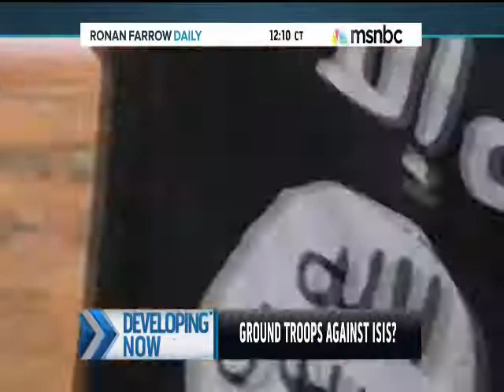Rep. Himes Discusses ISIS and Proposal to Arm Syrian Rebels